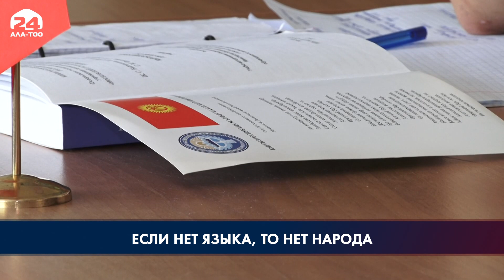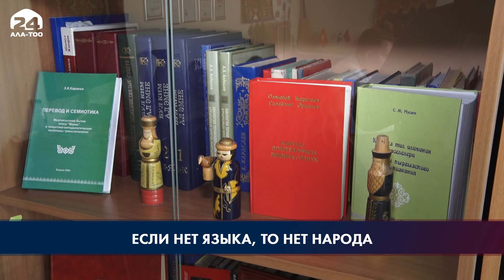Если нет языка, то нет народа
«Кыргызтест» шагает по Москве. На сей раз свои знания проверили студенты МГЛУ. Флешмоб постепенно перешел в открытый урок, мастер-класс от руководителя «Кыргызтеста».